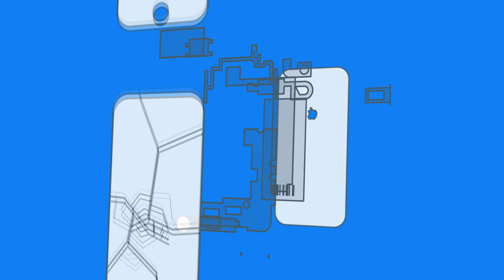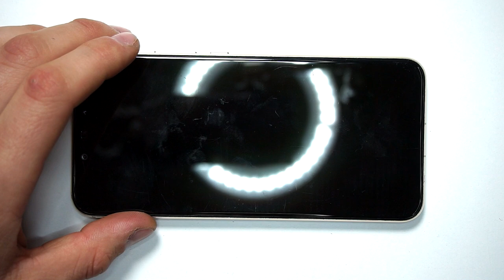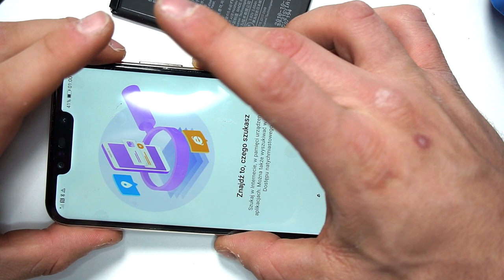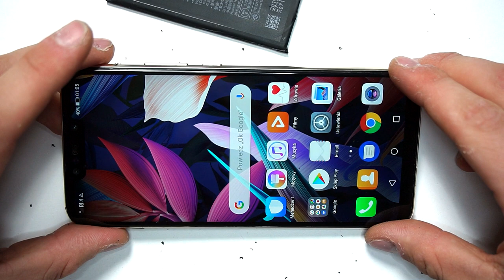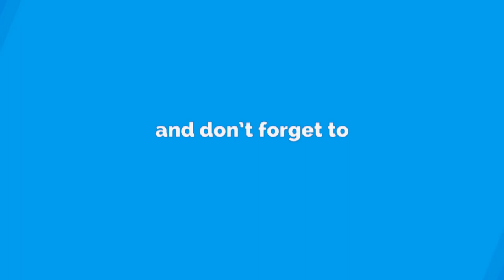Huawei Mate 20 Lite Display Replacement - DoItYourself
(Display) (international)

How to Repair Huawei Mate 10 Lite Display - Repair and Fix it yourself

►Repairkit/ set◄
★ Repair set (professional)
★ Repair set (beginner)

►► SOCIAL MEDIA ◄◄

►►My support ◄◄

►►EMPTIONS ◄◄

--Tools--

--Favorite Smartphones--

►► Tutorial requests ◄◄